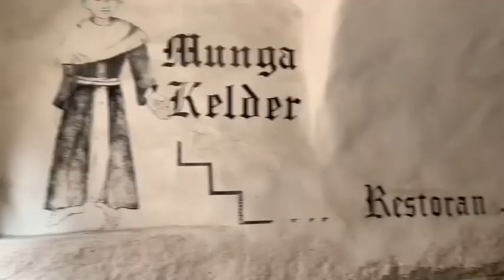Henry Blofeld - Cunard’s Queen Victoria ( Part Five ) TALLINN & “feathered friend”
A walk around Tallinn